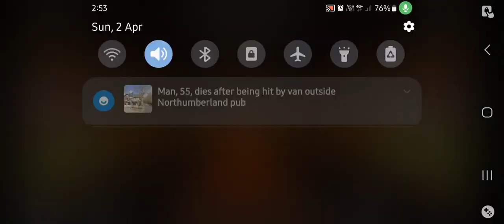Meteorite Storm David city galaxy World resort